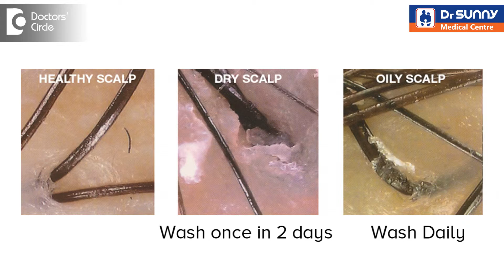How often should you wash your hair? - Dr. Swetha S Paul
This depends up on type of scalp.If it is dry scalp wash once in two days. If its oily wash daily. Oils are produced by sebaceous glands. If you have dandruff control it with doctor prescribed shampoo because because it also effects the kind of oil and surface.